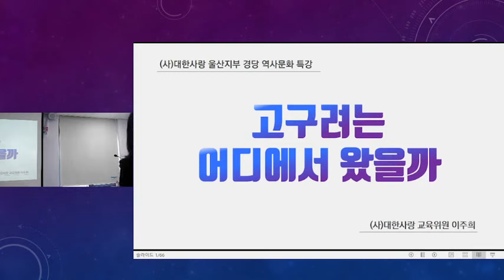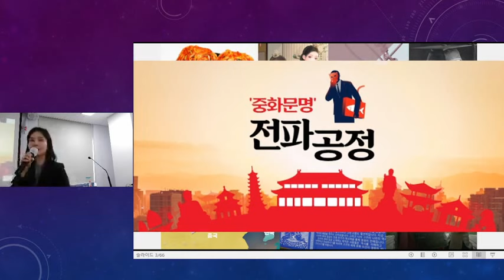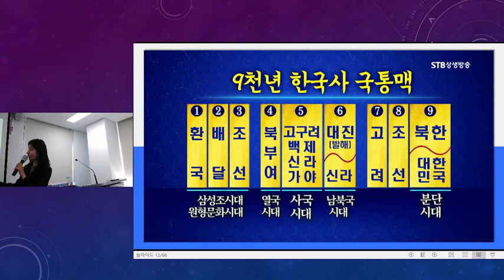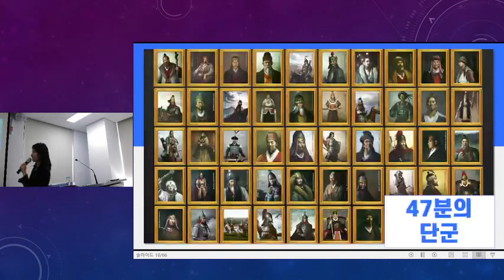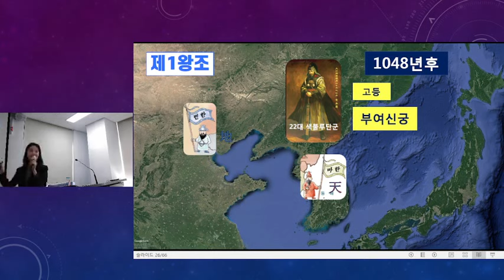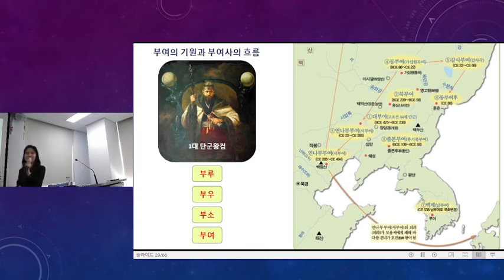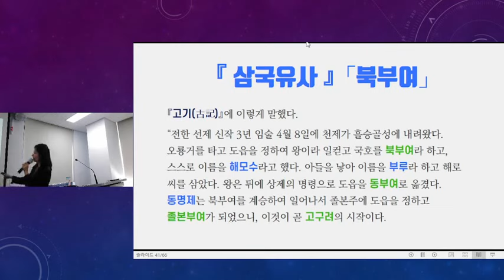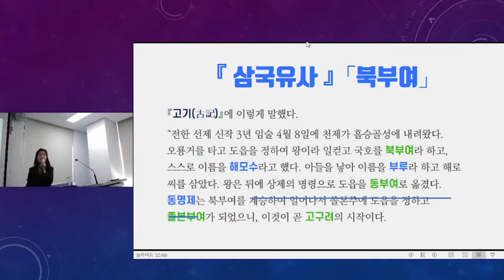고구려는 어디서 왔을까ㅣ이주희 교육위원ㅣ대한사랑 울산지부 경당 역사문화 특강